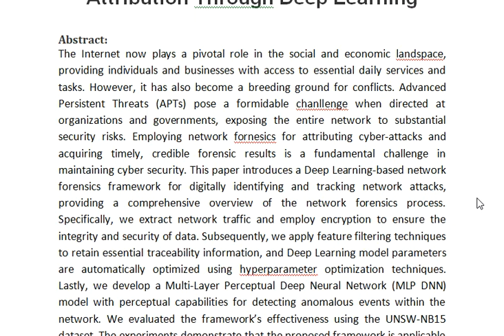A Novel Network Forensic Framework for Advanced Persistent Threat Attack Attribution Through Deep Le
IEEE PROJECTS 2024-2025 TITLE LIST

From Our Title List the Cost will be,
Python=4000/-
Mininet=7000/-
Dot Net Project =3000/-
Java Project=3000/-

* Complete Source Code
* Complete Documentation
* Complete Presentation Slides
* Flow Diagram
* Database File
* Screenshots
* Execution Procedure
* Video Tutorials
* Supporting Softwares

Support Specialization
* 24/7 Support
* Ticketing System
* Voice Conference
* Video On Demand
* Remote Connectivity
* Document Customization